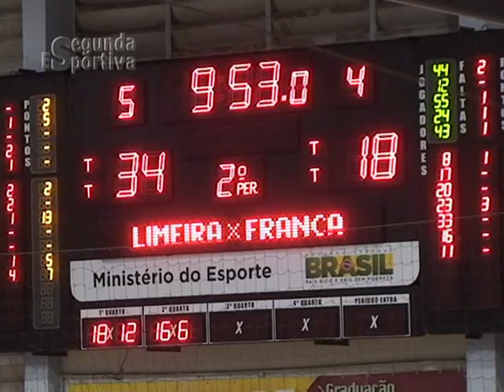Segunda Esportiva - Winner Limeira x Franca (Paulista 2014)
Reportagem: Edmar Ferreira
Imagens: Fernando Carvalho
Edição: Fernando Carvalho
Produção: Segunda Esportiva/Gazeta de Limeira